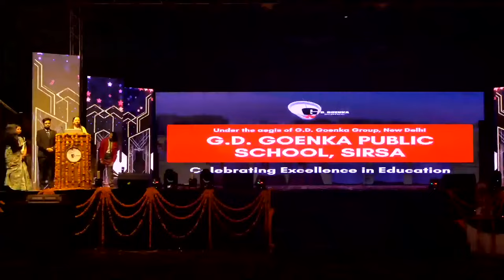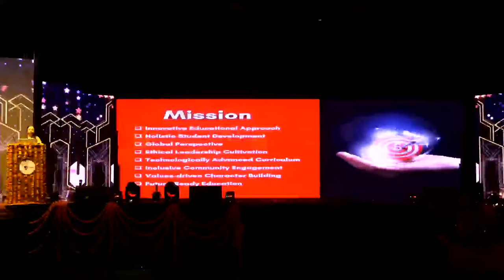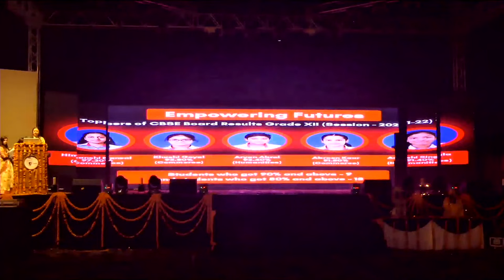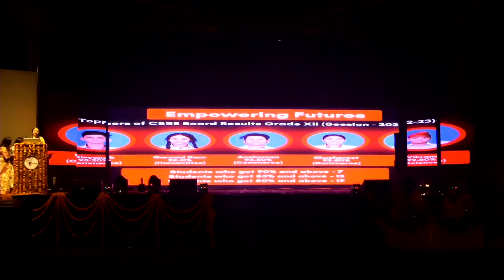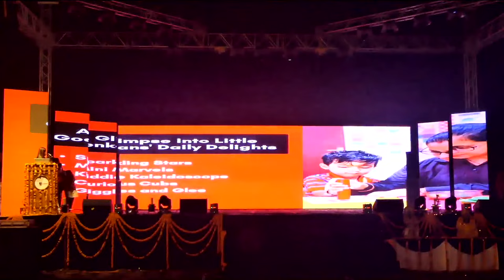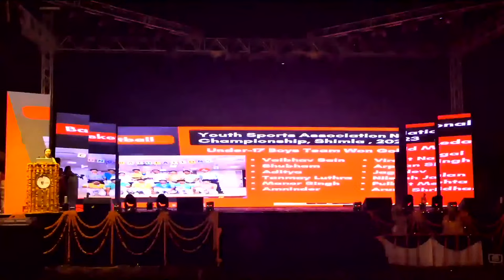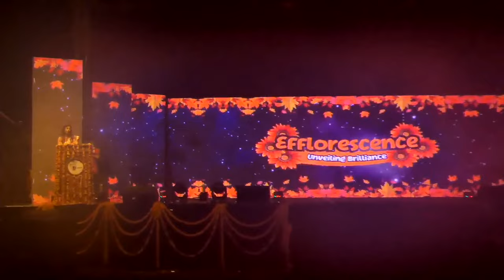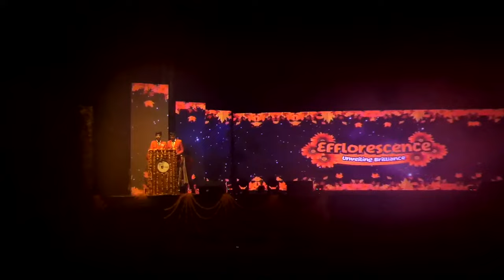"Efflorescence Extravaganza: GD Goenka Sirsa Annual Function LIVE! 🌟 GDGSEfflorescence"